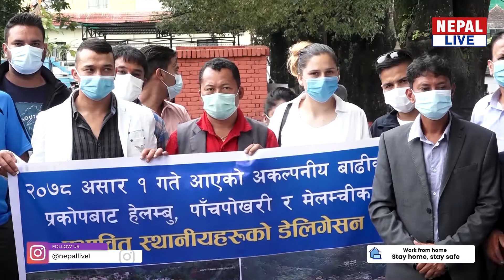मेलम्ची बाढीपीडितद्वारा तत्काल पुनर्वासको व्यवस्था गर्न प्रधानमन्त्रीसँग माग